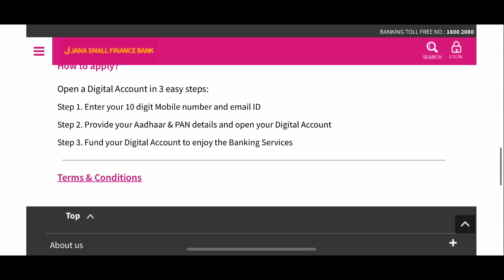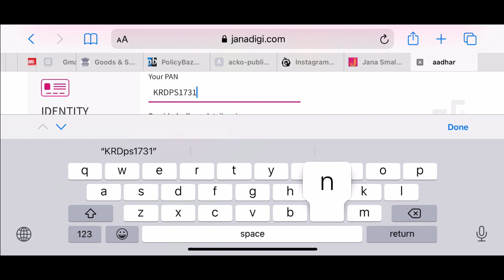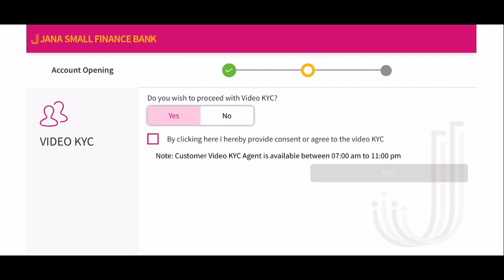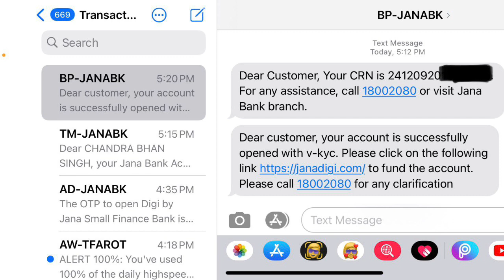SHIVAM MONITOR - How Open Zero Balance Account in Jana Bank ।।Jana Bank में ज़ीरो बैलेन्स खाता खोले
**Reused Allowed**

THANKS